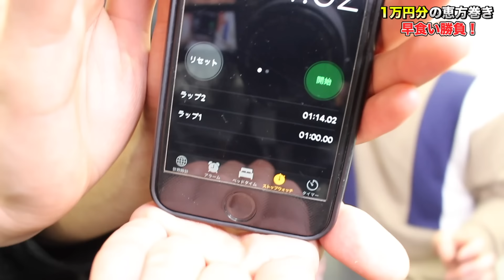【節分】まさかのえちえち1万円企画！？恵方巻き！どっちが先に食べ切れるか勝負だ！！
【投稿日時: 毎日投稿 19:00チャンネル更新！！】

【フォーエイトサブチャンネル- フォーエイトハウス】

-SNS-